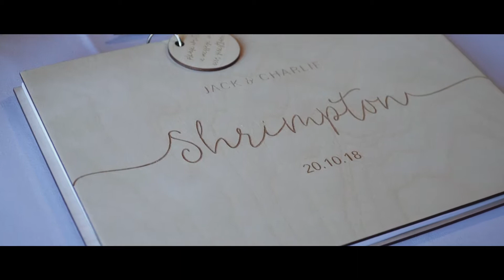Charlie and Jack - wedding highlights film